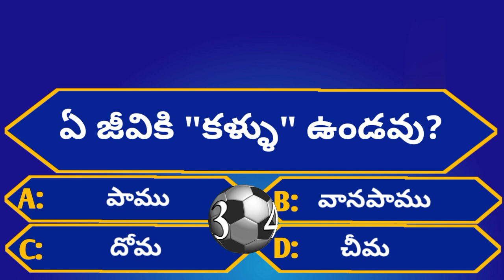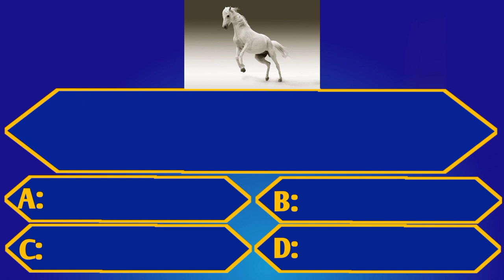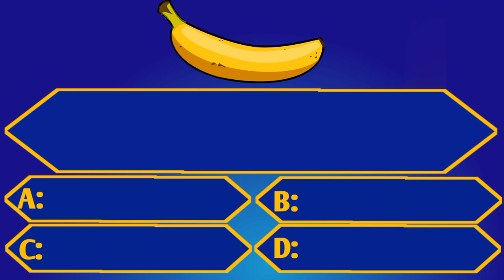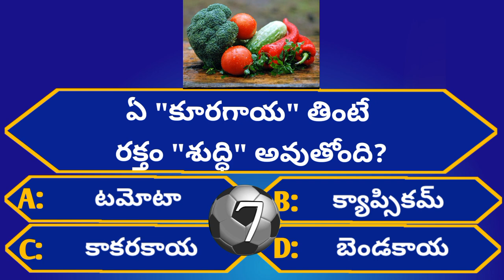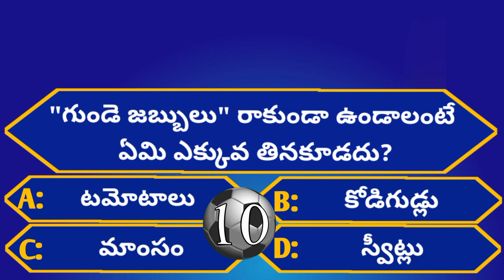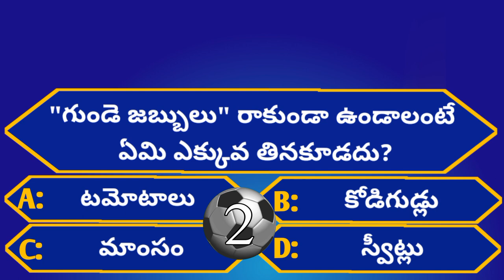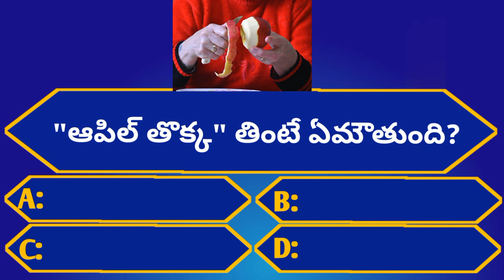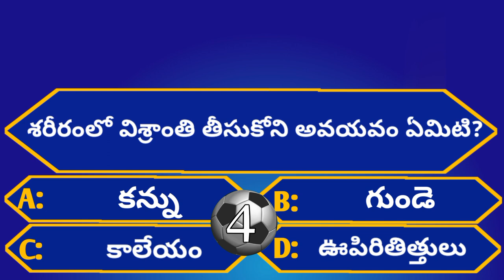Intresting Health GK Questions|Unknown Facts|Episode-48